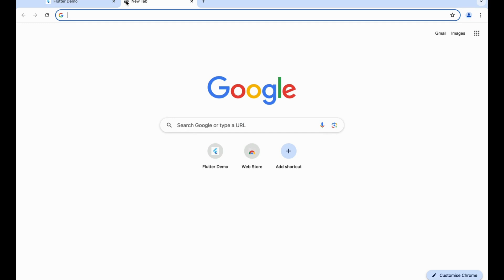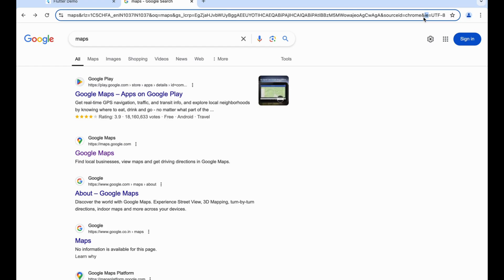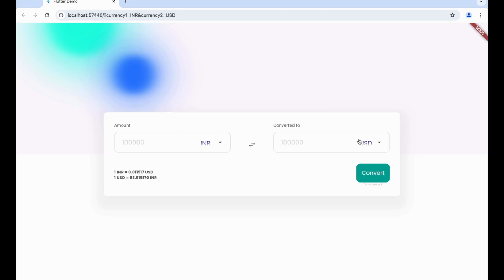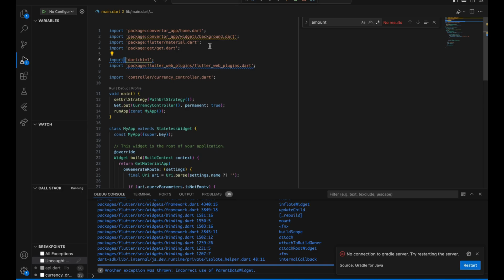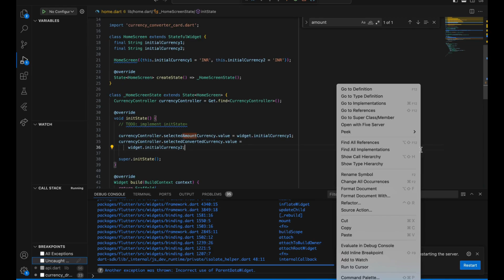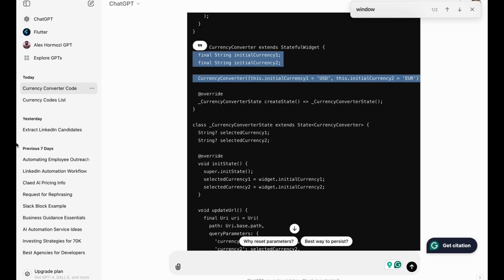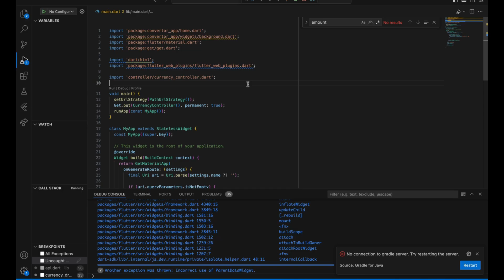How to Implement URL Parameters in Flutter Web: A Complete Guide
In this comprehensive Flutter Web tutorial, we’ll show you how to implement URL parameters to enhance your web app’s navigation and functionality. URL parameters are essential for creating dynamic and interactive web experiences, allowing you to pass data through the URL and access it within your app. Whether you're building a multi-page app or need to manage user states, this guide will walk you through the entire process.

In this video, you’ll learn how to set up and manage URL parameters in Flutter Web using the flutter_web_router package. We’ll demonstrate how to pass parameters through the URL, retrieve them in your app, and use them to control navigation and display dynamic content. You’ll also see how to handle optional parameters and default values, ensuring your app’s routing is robust and user-friendly.

By the end of this tutorial, you’ll have a solid understanding of URL parameters in Flutter Web, enabling you to build more interactive and feature-rich web applications. This guide is perfect for developers of all levels who want to leverage the full potential of Flutter Web.

Let’s dive into URL parameters and make your Flutter Web app more dynamic!